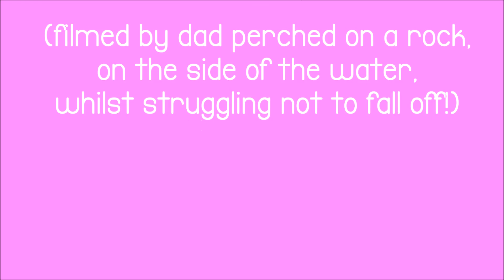Discovery Cove Dolphin Swim